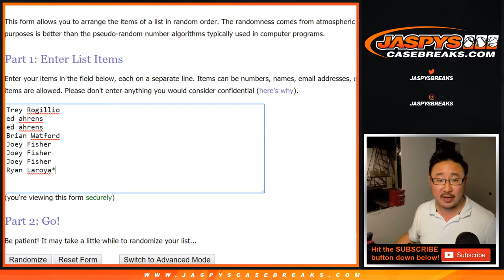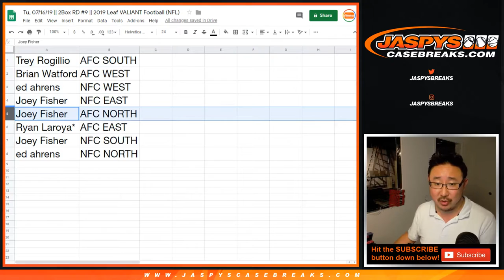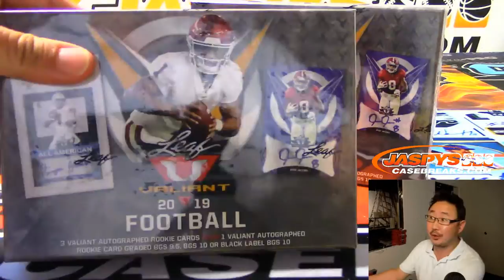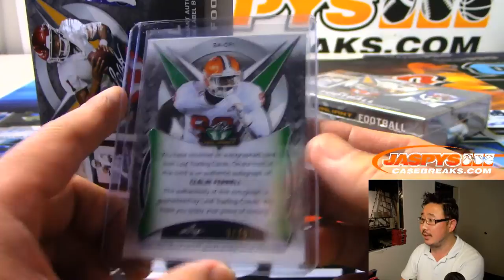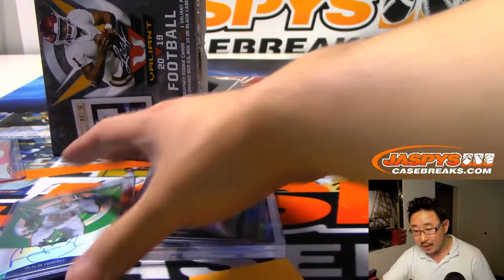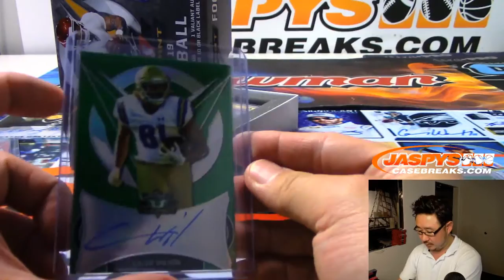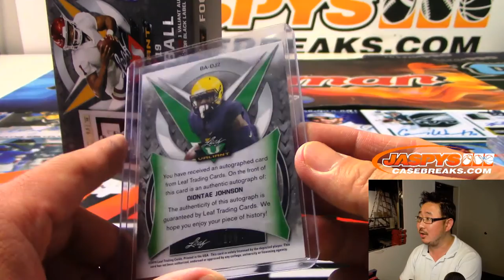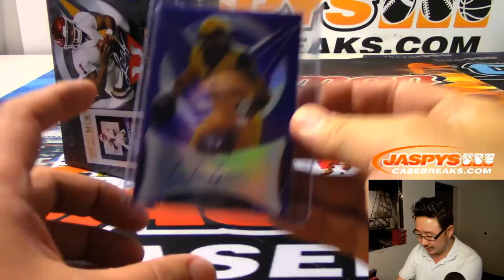Tu, 07/16/19 || 2Box RD #9 || 2019 Leaf VALIANT Football (NFL)